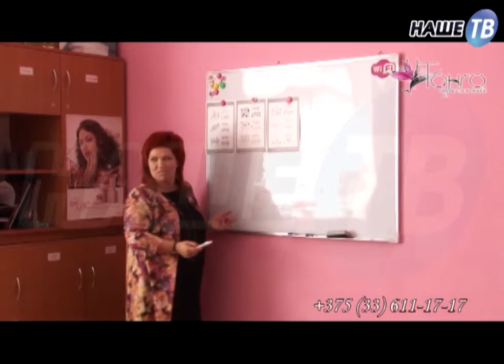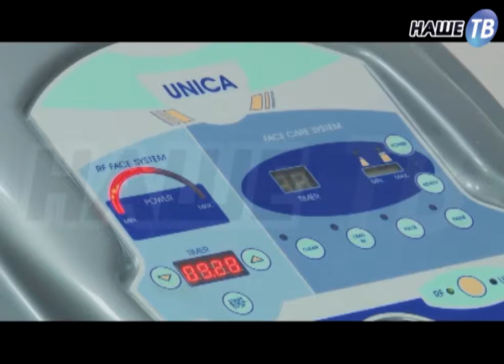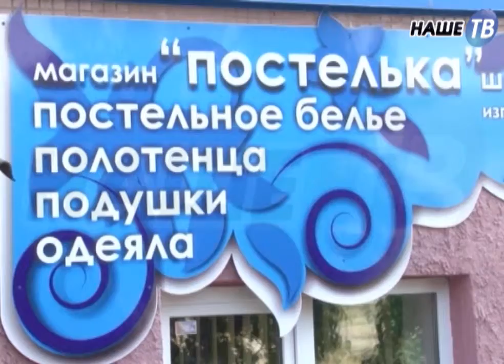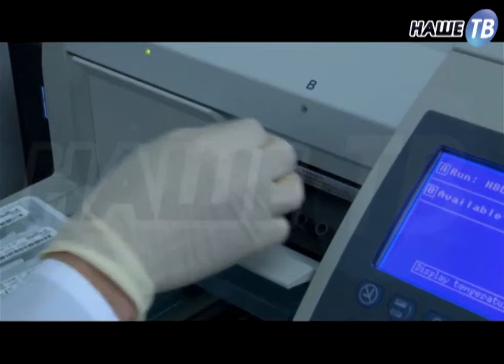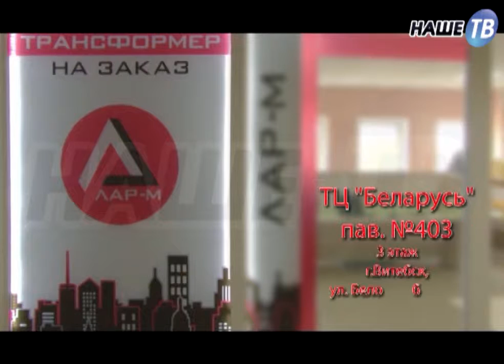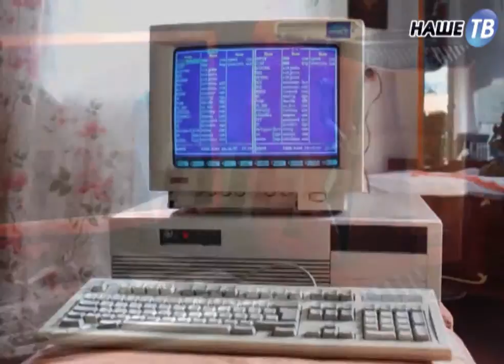Телемаркет от 16.12.2016г.